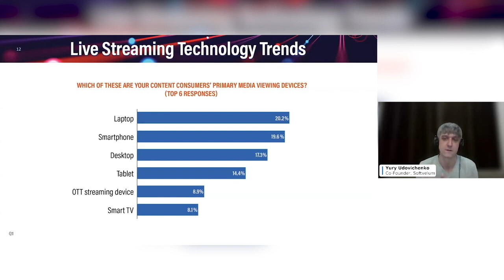Consumers' primary media viewing devices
In this video, Yury Udovichenko, Co-founder of Softvelum, underscores the prevalence of content consumption on portable devices, particularly mobile devices. He emphasizes the necessity for content owners and solution architects to prioritize mobile-friendly streaming platforms in response to this dominant trend.

Clip: "Live Streaming Technology Trends" research keynote, Streaming Media Connect 2023